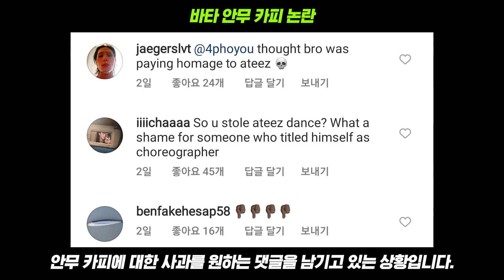스맨파 쌔삥 안무 카피 논란, 에이티즈 우영과 안무 원작자 동시에 바타 공개 저격한 현 상황ㅣ스트릿맨파이터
바타 쌔삥 안무, 카피라고 저격한 남자 아이돌 저격

이번 스맨파를 통해 가장 주목 받은 댄서 중에 한 명인
위댐보이즈의 리더 바타

그가 이번 스맨파 리더 계급미션 배틀에서 모든 리더를 누르고 채택된  쌔삥 안무는 작년 노제의 헤이마마급 인기를 얻으며 음원 역시 1위를 달리고 있는데요. 음원과 안무의 인기와 함께 안무 표절 논란으로 더 큰 화제가 되고 있는데요.

쌔삥 안무에서 가장 시그니처인 도입부의 오토바이 안무가 남자아이돌 에이티즈의 세이마이네임 안무를 카피했다는 의혹이 불거졌는데요.

에이티즈는 2018년 10월 24일에 데뷔한 KQ 엔터테인먼트 소속 8인조 보이그룹으로 현재 글로벌 퍼포먼스 아이돌로 많은 이들의 관심을 받고 있습니다.

특히 한국보다 해외에서의 인기가 굉장한 편인데요.
2020년 미국에서 가장 많이 언급된 뮤지션에서
방탄소년단, 카니예 웨스트, 비욘세, 드레이크의
뒤를 이어 5위에 랭크되었고
당시 데뷔 2년이 채 되지 않았으며,
국내 팬덤을 막 키워나가기 시작했다는 점을 고려하면
엄청난 해외 팬덤을 지닌 그룹입니다.

이렇게 국내외 인기를 끌고 있는 아이돌 에이티즈의
세이마이네임이라는 노래의 안무에 쌔삥
오토바이 안무와는 유사한 안무가 있는데요.
운전대를 잡는 것처럼 손을 내밀며, 한 손은 골반에 얹으며
발바닥을 끄는 춤사위가 바로 유사하다는 포인트 입니다.

사실 논란이 붉어진 이유는
뮤직비디오에 해당 오토바이 안무가 빠지면서인데요.

반대로 해당 안무가 표절이여서 빠졌다는 말도 있습니다,

추가로 알려진 사실은 에이티즈 세이마이네임 안무는
해외 유명 안무가 ANZE SKRUBE가 짠 시안인데
이걸 에이티즈 안무팀 비비트리핀이 구입해서
세이마이네임 안무에 넣었다고 알려져 있습니다.

쌔삥 표절 논란 이후로, 바타 그리고 에이티즈
역시 아무런 입장 표정을 하진 않았는데요.
헌데, 10월 9일 대구에서 연린 파워풀 콘서트에서 에이티즈 우영이
양쪽 팔을 여러 번 겹치는 핸드 사인과 함께
쌔삥 안무를 하는 장면이 포착 됐는데요.

양쪽 팔을 여러 번 겹치는 핸드 사인은 바이트 또는
카피 사인으로 알려져 있고  다른 댄서의 춤을
똑같이 따라하거나 비슷한 동작을 할때 하는 제스쳐 입니다.

우영이 공개적으로 카피 사인을 보낸 이후
다시금 해당 사건이 주목받으며 해당 안무의 원작자인
ANZE SKRUBE가 본인의 인스타그램 스토리에 공개적으로
해당 안무는 바타가 에이티즈와 자신의 안무를 카피한 것이라는
게시물을 올려 더 큰 화제가 되고 있습니다.

이로 인해 바타의 인스타그램에 에이티즈의 팬들이 찾아가
안무 카피에 대한 사과를 원하는 댓글을 남기고 있는 상황입니다.
특히, 에이티즈는 해외 팬덤이 강해서 해외 팬들의 댓글이 많은데요.

바타가 아직 공식적인 입장 표명을 하지 않은 상황에서
이사건이 어떻게 마무리 될지 귀추가 주목 됩니다.